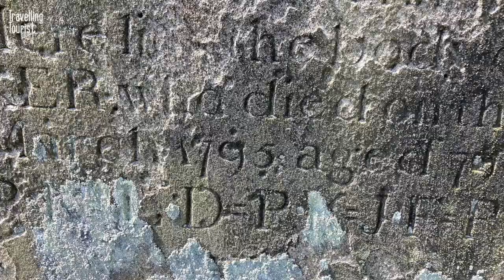🏴󠁧󠁢󠁳󠁣󠁴󠁿 Abercorn Parish Church - Outlander's Enigmatic Setting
The captivating Abercorn Parish Church has a long and rich history, with some parts dating back to the eleven hundreds. Yet to many it is known as a filming location for the TV Show Outlander.
Discover what this charming church looks like and discover it's history!

Help me make more for you, by buying me a coffee

Also, you can have postcards sent to you from the locations I visit, how cool is that!